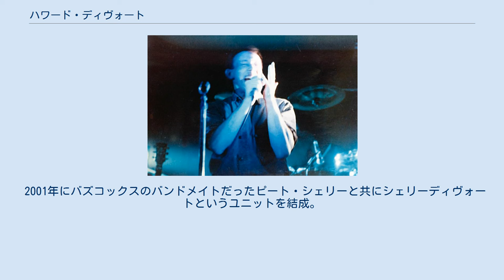ハワード・ディヴォート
ハワード・ディヴォート（Howard Devoto、出生名：ハワード・アンドリュー・トラフォード Howard Andrew Trafford、1952年3月15日 - ）は、イギリス・スカンソープ出身の歌手、シンガーソングライター。
 1952年、リンカンシャーのスカンソープに生まれ、ヌニートンやリーズで育つ。
セックス・ピストルズにインスパイアされ、1976年にパンク・ロックバンド、バズコックスを結成しボーカルとしてデビューするが、翌年2月に脱退。
同年にマガジンを結成する。
 マガジン解散後にソロ活動を開始し、1983年にソロデビューアルバム『Jerky Versions of the Dream』をリリース。
1988年にリヴァプール出身のミュージシャンであるノコとラグジェリアという短期間のユニットを結成、1990年に解散。
1990年代の大半は音楽業界から離れ写真エージェンシーに勤めるが、ロックバンドマンサンに歌詞提供・ボーカル提供を行うなど、一時的に音楽に携わった（マンサンは後にマガジンの楽曲「Shot by Both Sides」をカバーしアルバムに収録した）。
 2001年にバズコックスのバンドメイトだったピート・シェリーと共にシェリーディヴォートというユニットを結成。
翌2002年3月に唯一のアルバム『Buzzkunst』をリリース。
2009年にマガジンを再結成した。